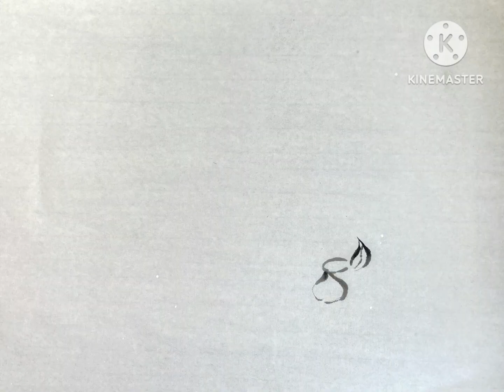Lotus fragrance 荷香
Lotus - Chinese Painting Art. Original Ink on suan paper.